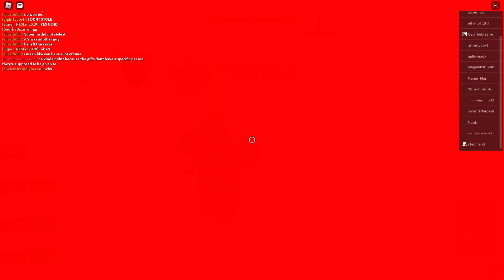how to defeat frosty but its a raw footage of fighting frosty boss v2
[enable subtitle!]
while busy with life and college, along with making a game, i'll try my best to make a video on how to beat frosty, for now this video can be used to observe on how to get though the obby and learn how to dodge frosty's attack while giving tips and tricks though the subtitles.

0:00 1:24 Getting though the obby
2:20 2:42 Frosty phase 1
2:45 7:27 Frosty phase 2